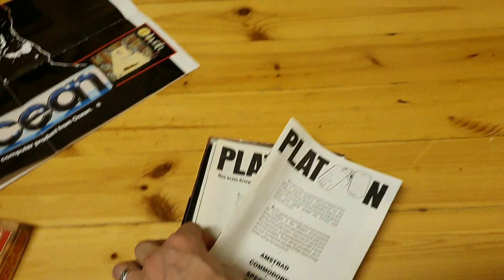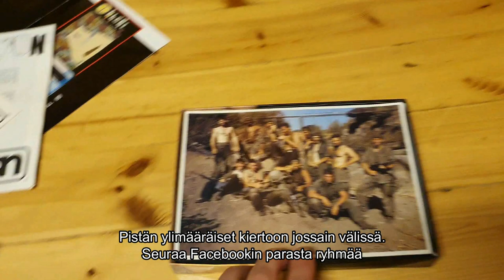Platoon (C64, 1987)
Lapsuuden pelejä, täydelliseksi kerätty setti.